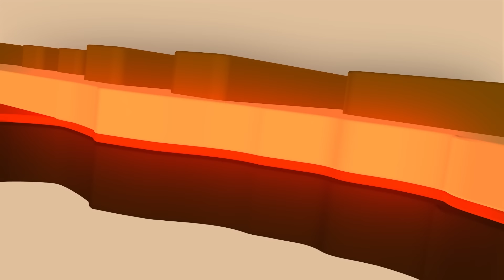كيف نشر غلام الله بن عائد اليماني الاسلام في السودان؟! | إسلام إفريقيا | حلقة 6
الشيخ غلام الله  بن عائد اليماني هو رائد المداس الدينية الشعبية في السودان وينسب له ابتكار الخلاوى ومراكز تحفيظ القرآن التي انتشرت بعد ذلك في عموم شمال السودان ووسطه وشرقه.
ولد غلام الله ببلدة اللُّحيّة قرب مدينة الحديدة، تعلم غلام الله قرأ القرآن وحفظه، أرتحل من اليمن إلى شرق السودان في حدود عام 1440م، حيث أنشأ في سواكن أول خلوة لتحفيظ القرآن وتدريسه مستفيداً من فكرة الخلاوى والأربطة التي نشأ فيها في اليمن وزيلع ، ويقال إنها أول خلوة في السودان؛ وهناك مات والده عائد. ولعب الشيخ دور في نشر الاسلام وتعاليمه في شرق السودان

المصادر:
1. تاريخ شرق السودان ممالك البجة قبائلها وتاريخها، لـ محمد صالح ضرار.
2. تاريخ الجبرتي عجائب الاثار في التراجم والاخبار، لـ عبد الرحمن الجبرتي.
3. كتاب (بدائع الزهور في وقائع الدهور)، لـ ابن إياس.

تاريخنا.. مشروع تاريخي متخصص .. نستنطق فيه التاريخ من أبعد نقطة في الماضي إلى أبعد نقطة في المستقبل، بهدف خلق حالة وعي جمعي.